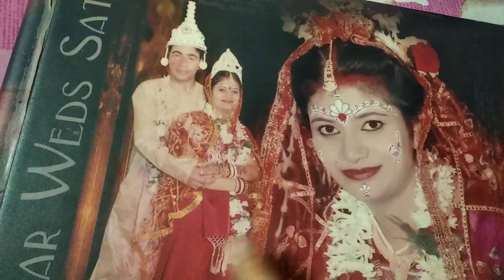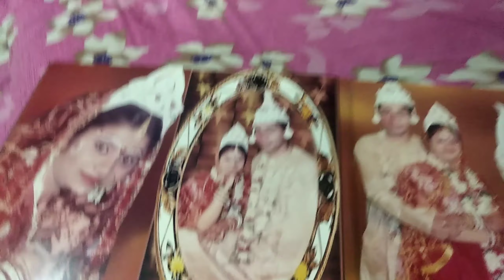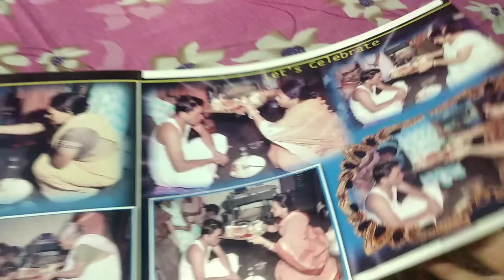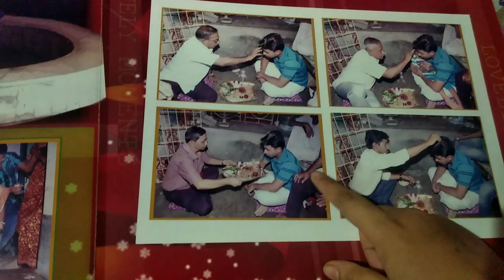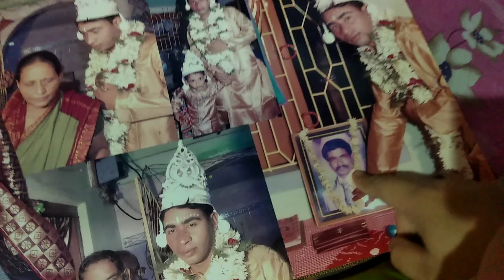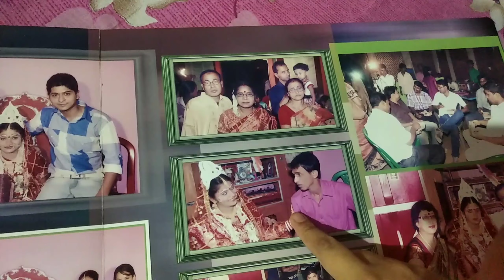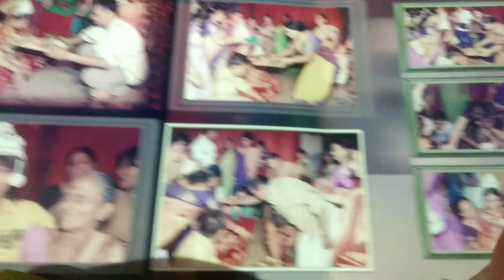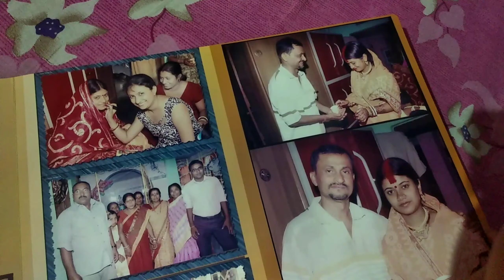আমার বিয়ের ছবি// my wedding album// family vlogs//Bengali vlogs//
নমস্কার বন্ধুরা এটা আমার বিয়ের ছবি। আশা করি তোমাদের ভালো লাগবে।           Bengali vlogs# family vlogs#